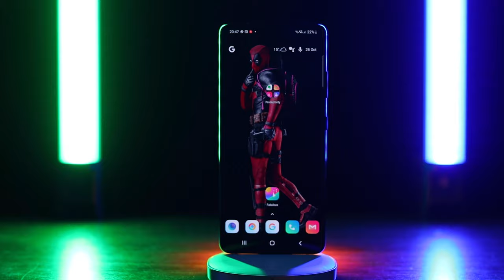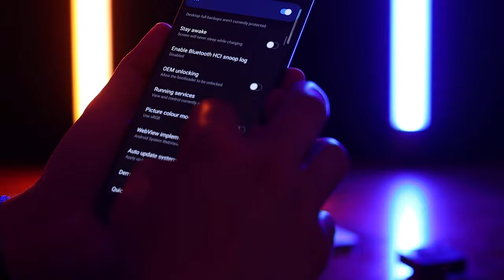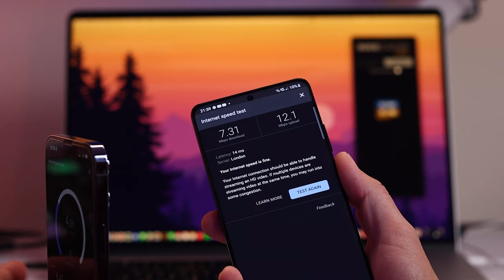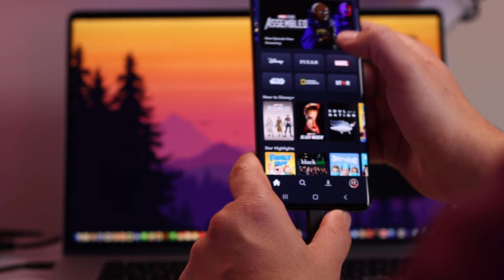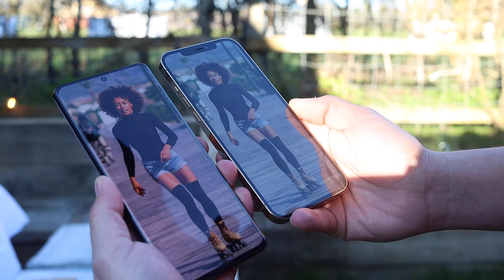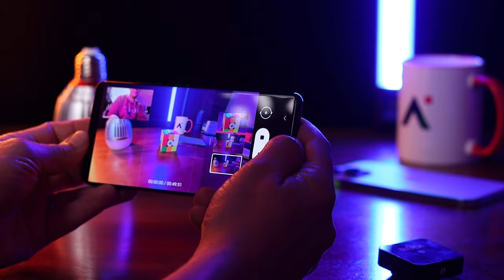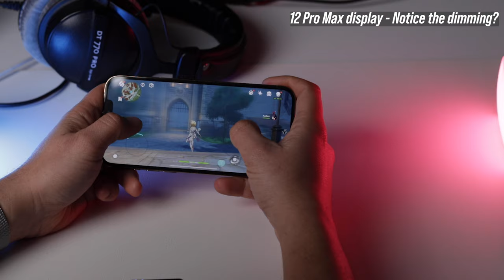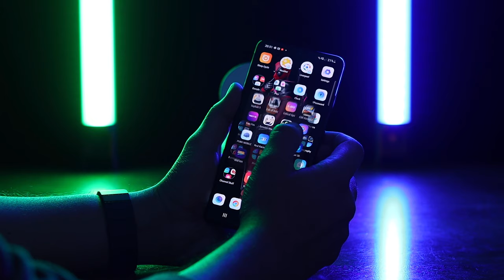What a comeback from Apple! ⚡️ 13 Pro Max vs S21 Ultra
The S21 Ultra was fast becoming my favourite phone of 2021. I ditched my iPhone 13 Pro Max for it and have been comparing it with the new Apple iPhone 13 Pro Max. The results were perhaps expected but the S21 Ultra still packs a punch in my opinion.

To buy the protective cases featured in this video:
⚡️ TORRAS US and Global visitors
🇬🇧 UK visitors

Should I get rid of the S21 Ultra and try a different Android phone? Should I wait for the Samsung Galaxy S22 Ultra before making that decision? Or is it best to ignore everything and stick with Apple iPhone for the foreseeable future?

These flagship devices represent the pinnacle of mobile technology and I am loving using them, both the iPhone 13 Pro Max and the Samsung Galaxy S21 Ultra have strengths and weaknesses that is worth discussing.

Have I made a mistake here by going back to Apple iPhone? Is the 13 Pro Max worth the money? Or should I have skipped the 13 Pro Max and stayed with Samsung S21 Ultra?

💻 Amazon Computers, Tablets and IT Accessories

0:00 Apple fanboy switches to Android! 😳
0:59 What made me switch to Android in the first place? 🤔
1:52 Is Air drop overrated or underrated? 💨
2:51 I will miss the S21 Ultra! 😢
3:22 Protecting my smartphones - TORRAS sponsored segment 💥
5:45 S21 Ultra vs iPhone 13 Pro Max - Display comparison 📺
7:57 S21 Ultra vs iPhone 13 Pro Max - Camera comparison 🎥
9:22 S21 Ultra vs iPhone 13 Pro Max - Gaming 🎮
9:42 Why I think Mr who's the boss got this wrong
10:25 Am I getting rid of the S21 Ultra?
10:56 Should I wait for the Samsung Galaxy S22 Ultra?